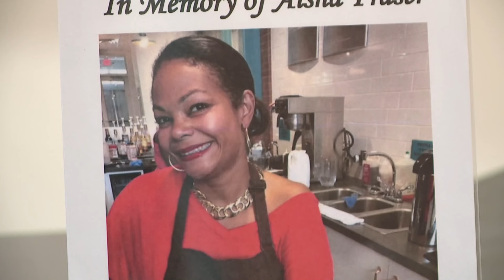Former HUD Secretary Marcia Fudge withdraws as Shaker Heights High School commencement speaker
Former U.S. Secretary of Housing and Urban Development Marcia L. Fudge has withdrawn from her planned role as Shaker Heights High School's commencement speaker following pushback from the community regarding her past support of disgraced ex-Cuyahoga County Judge Lance Mason.

The district confirmed Fudge voluntarily asked to be removed from the graduation ceremony, scheduled to take place June 5 at the Wolstein Center in Cleveland. School officials add they are now "reviewing the Commencement program," with a potential replacement now pending.

Fudge had been longtime friends with Mason and his then wife, beloved Shaker Heights elementary school teacher Aisha Fraser, when Mason brutally assaulted Fraser in 2014. The couple later divorced and Mason was sent to prison after pleading guilty, but he was released after only nine months behind bars following a two-year sentence.

Fraser did not contest her ex-husband's release, but 3News later discovered Fudge had written a letter during her time as a U.S. congresswoman supporting Mason prior to his first sentencing, calling Mason "a good man" and telling prosecutors "Lance accepts full responsibility for his actions and has assured me that something like this will never happen again." Fudge was also accused of helping Mason get a job at Cleveland City Hall after he was set free, claims she denied.

In November of 2018, Mason stabbed Fraser in front of their daughters outside a home in Shaker Heights, leaving her to die as he attempted to flee the scene. He was arrested, however, and eventually pleaded guilty to Fraser's murder the next year, receiving a sentence of 35 years to life in prison.